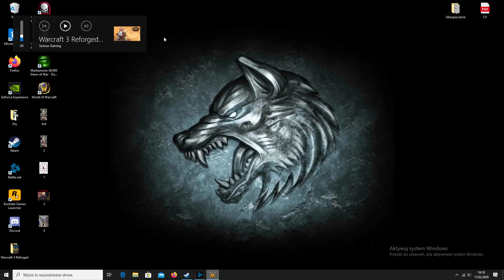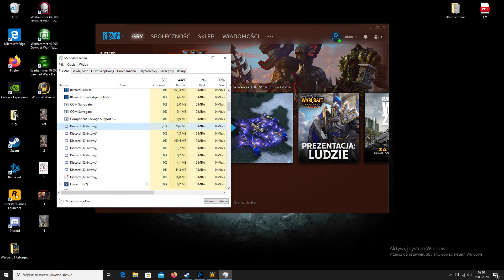Warcraft 3 Reforged - FT Kampania Krwawych Elfów IV